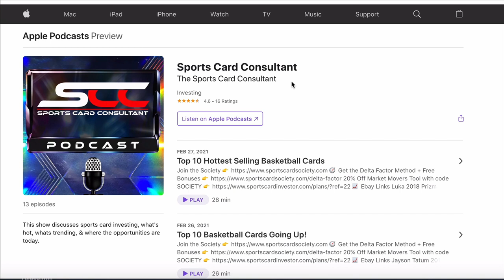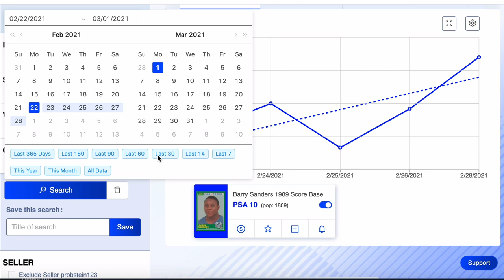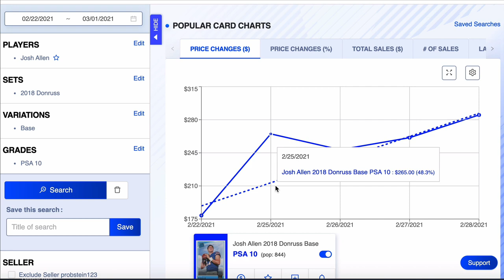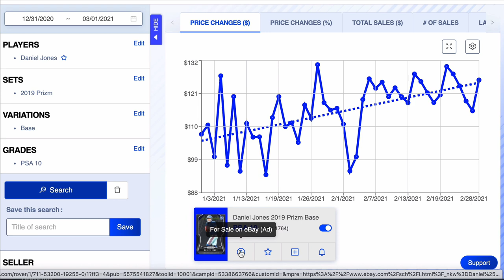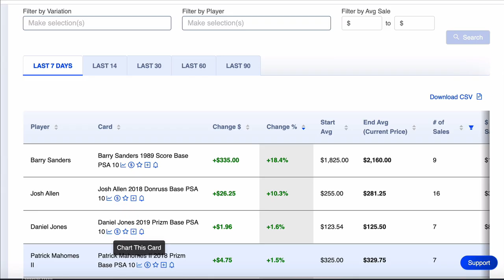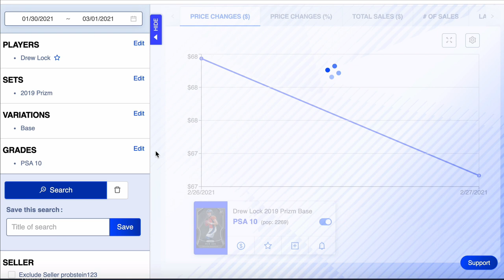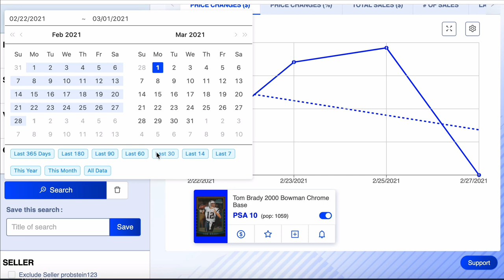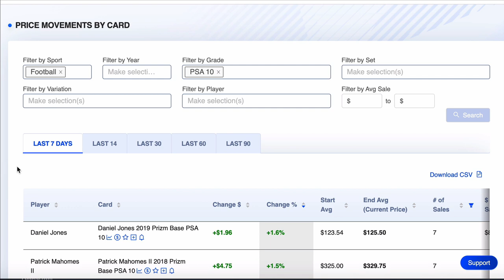Top 10 Football Cards GOING UP! - Sports Card Investing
🧭 Get the Delta Factor Method  + Free Bonuses

📈 Ebay Links

Tom Brady 2000 Bowman Chrome ROOKIE PSA 10
Target $25,000

Baker Mayfield 2018 Donruss ROOKIE PSA 10
Target $100

Mahomes 2017 Optic ROOKIE PSA 10
Target $1950

Kyler Murray 2019 Prizm ROOKIE PSA 10
Target $500

Kyler Murray 2019 Donruss ROOKIE PSA 10
Target $125

Daniel Jones 2019 Prizm ROOKIE PSA 10
Target $125

Josh Allen 2018 Prizm ROOKIE PSA 10
Target $275

Barry Sanders 1989 Score ROOKIE PSA 10
Target $2150

I will randomly choose a winner On the channel on March 8th.

Get $10 FREE On Starstock when you deposit $10
with Code: SportsCardConsultant (case sensitive)